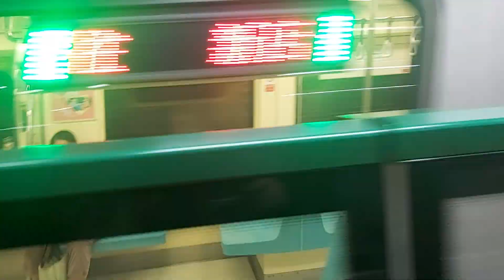台北捷運松山新店線中正紀念堂站7:50分拍攝314次開往新店的C381型537+538編組高運量系統鋼輪鋼軌式捷運列車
111/5/29台北捷運松山新店線中正紀念堂站7:50分拍攝314次開往新店的C381型537+538編組高運量系統鋼輪鋼軌式捷運列車